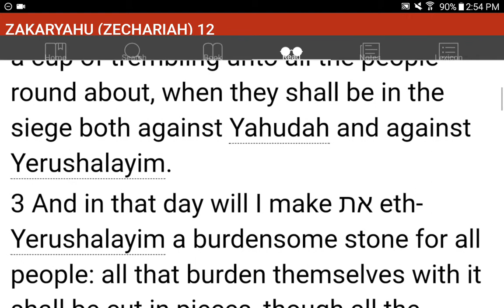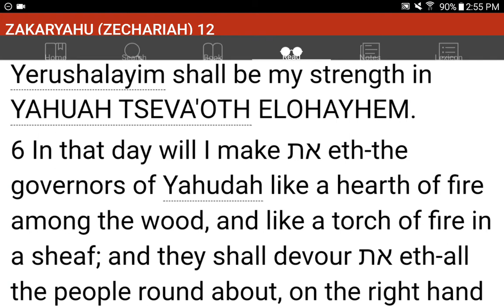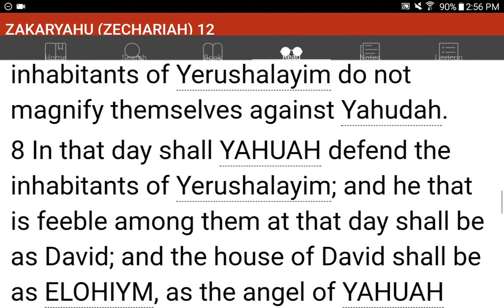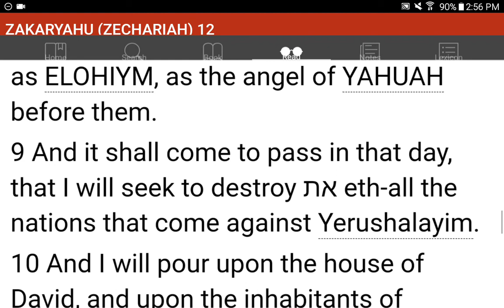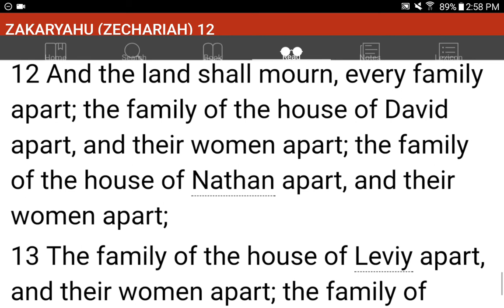💜h?™ "What's the MOST HELPFUL & SIMPLEST WAY that WORKS?"™ GIVE 1P/Month NOW! GCash